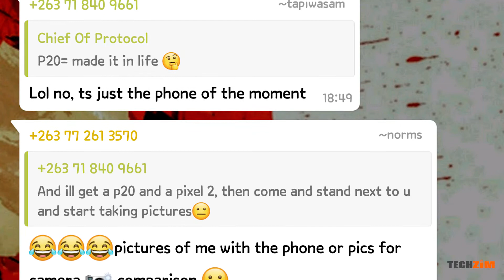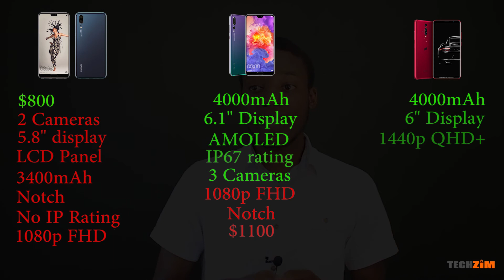Huawei P20 Thoughts. Finally worth that kidney?